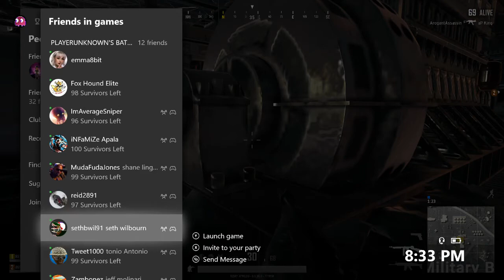PUBG on Xbox One: Full gameplay- Bridge bike barricade!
In this video Apala and I go back to our roots and let the people bring the loot to us. We head to the bridge to create a little traffic jam, but we don't quite have enough vehicles...until Apala gets a bright idea. Tune in and watch as we kill and laugh, and laugh and kill!

The pre-fight prayer begins at the 17:01 mark of the video.

We intend to create a PUBG community around having a great time playing this game, and we want to provide entertaining content that YOU will LOVE! Enjoy, and I will see you all on the Battle grounds!